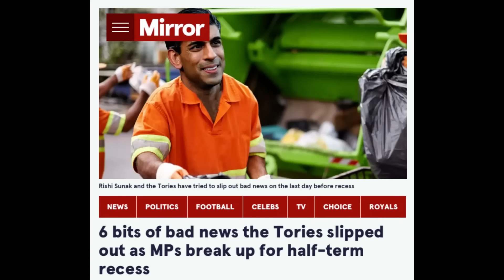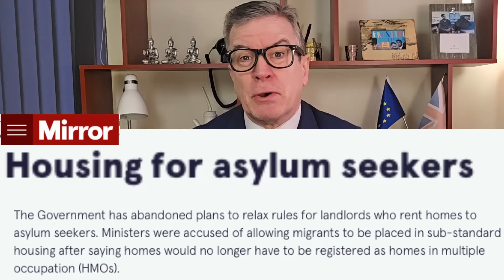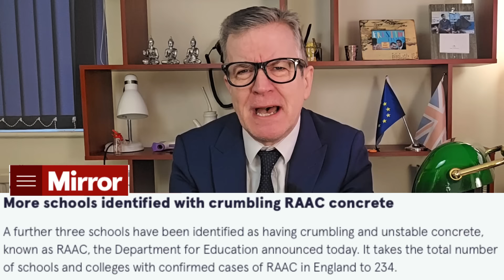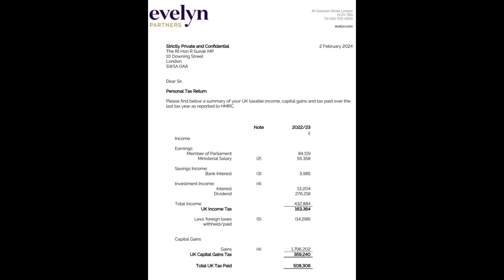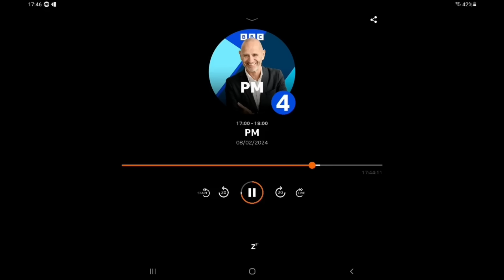Are the Conservatives comfortably dumb? The Interesting Times 12th Feb.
The Interesting Times is a weekly look at what's happening in the political scene in the UK at the moment, if you're able I would appreciate a donation to my Ko-Fi page, or subscribe to my patreon thank you. , also check out the Friday Fenix for more political comedy from the states. , and my Twitter where I get all my opinions.